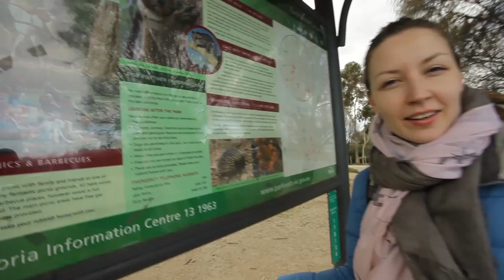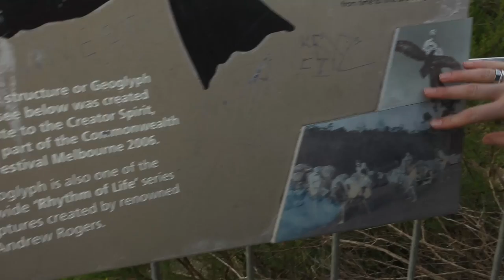LiloliVloG - You Yangs Park Reserve